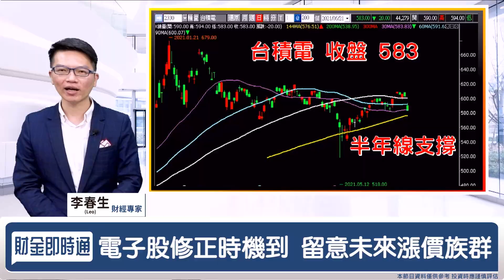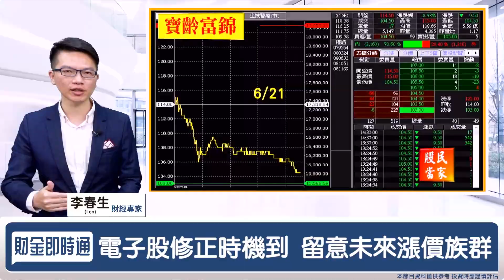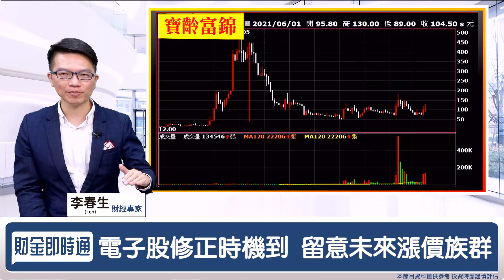財金即時通-20210622／台積電降評 電子沒戲唱？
好狠😰
美系外資揮刀降評護國神山😫
唱衰未來股價恐如死錢🥵
但怎麼又有人偷偷買進⁉️
趕快來聽LEO怎麼說🥰
🔥點連結立即加入【股民當家】Telegram
🔸航海王乘風破浪 有更好選擇嗎？